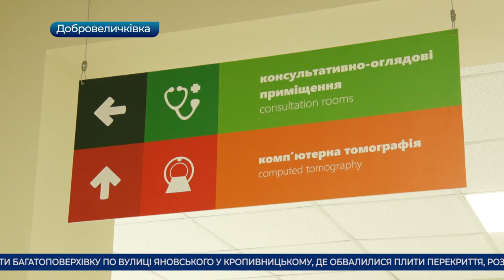Головні новини Кіровоградщини | 31 березня 2021 року | телеканал Вітер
- п'ятий день без води жителі мікрорайону Завадівка у Кропивницькому;
- відновлювати багатоповерхівку у Кропивницькому, де обвалилися плити перекриття, розпочнуть наприкінці тижня;
- двір європейського рівня вже цього року планують створити в Олександрії;
- до семи років за ґратами може провести кропивничанин за те, що торгував зброєю;
- впав у колодязь 70-річний чоловік у Долинській;
- сучасне приймальне відділення екстреної меддопомоги з’явилося в Добровеличківці;
- сотню мішків зі сміттям за годину зібрали з Інгулу волонтери в Кропивницькому;